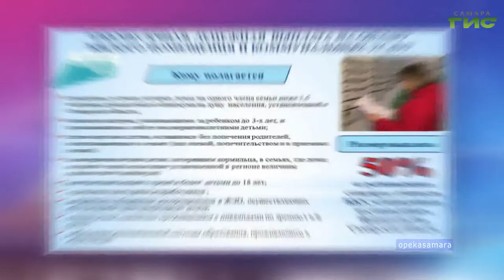О чем пишут в самарских Telegram-каналах